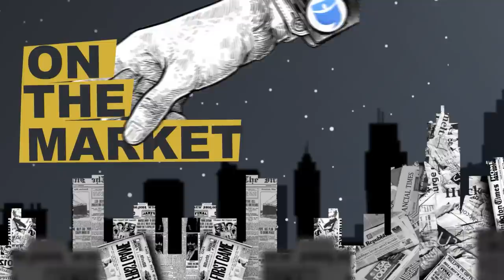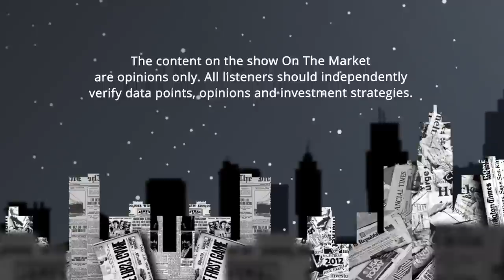Developers “Can’t Find Enough Land to Buy” as Housing Demand Soars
Housing demand has caused home prices to explode over the past two years. But, even as interest rates rise, the Fed tries to curb inflation, and would-be-homebuyers enter back into the renter’s market, there still isn't enough land to go around. For developers like Tommy Beadel, this is a good problem to have. On one hand, tailor-made homes for new homebuyers sell out quickly, but without a ton of deals to go around, where do you go to find good dirt?

Tommy is the CEO of Thomas James Homes, rebuilding experts in the Seattle, SoCal, Silicon Valley, Denver, and Phoenix markets. They do what most flippers won’t—buying old, often outdated homes, tearing them down, and rebuilding them to fit today’s standard. Doing this allows them to sell at the highest price to a consumer that only wants the best and latest home to buy. They skirt the line between new development and renovating/rehabbing homes, but this niche has paid off.

Unsurprisingly, Tommy came from a background like most of us. He attended a real estate seminar, surprisingly didn’t get scammed, and house hacked right out of college. His passion for real estate grew from there, taking him from the mortgage industry to investing and now building. But Tommy is convinced that his niche isn’t a cyclical one. Instead, it’s something he can rely on that will stand the test of time. He’s got the data to back it up, and you’ll hear all of it in this episode.

Listen to The “On The Market” Podcast Wherever You Listen to Podcasts:
Where Does Housing Demand Exceed Supply?

Episode 40

00:00 Intro
03:57 Tommy's Evolution of Investing
06:14 The "Tear Down, Build New" Model
15:33 What Makes a Good Market?
24:45  The Property Product-Market Fit
29:58 A Dip in New Development
37:26 Are Costs Starting to Cool?
41:58 Take a Big Risk
45:00 Where to Dig Into Data